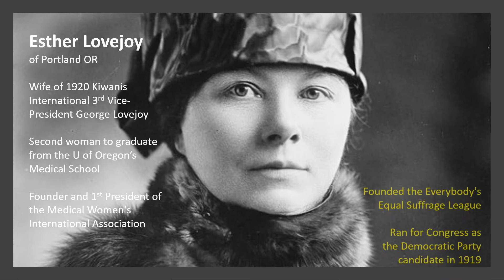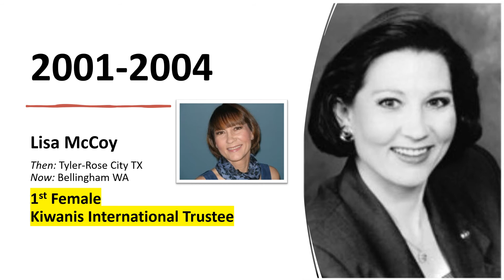12. Outstanding Women Leaders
The twelfth video of the PNW Kiwanis History series created by PNW District Historian Patrick Ewing.